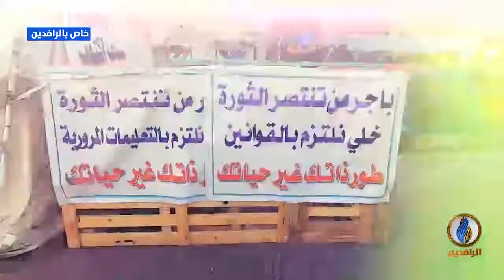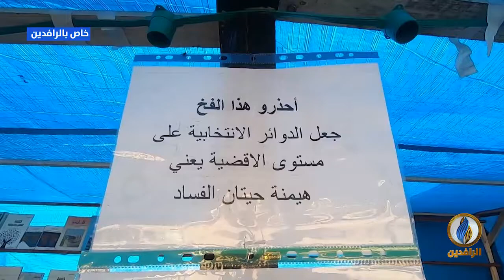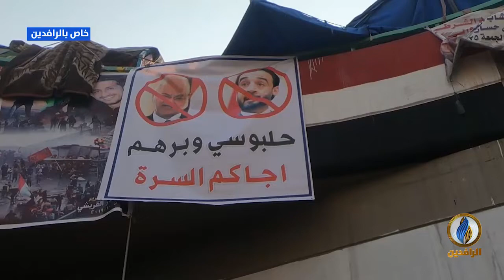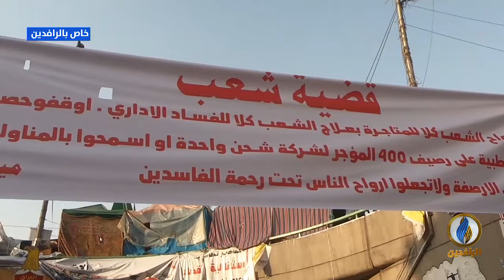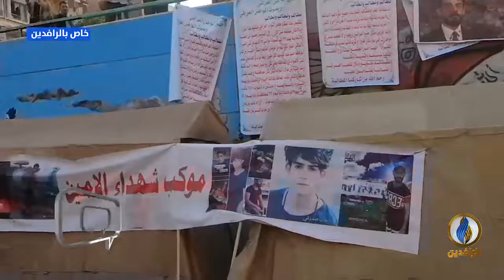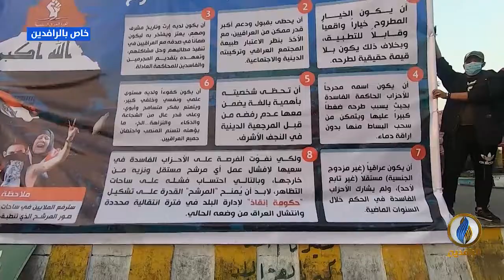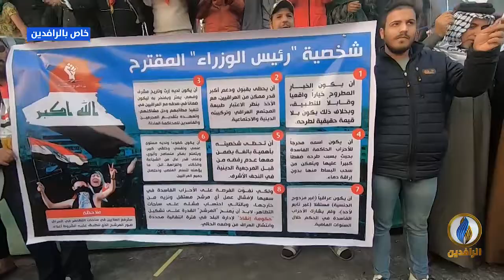مع_الناس | معتصمو ساحة التحرير يطالبون بتغيير جذري للعملية السياسية